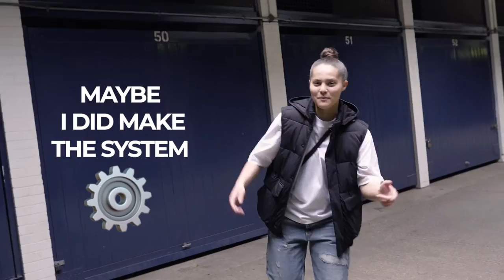IBack - Can't Lie [Official Music Video]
Follow IBack |

Lyrics |

Can't lie I didn't think I could change this much in a year
But I guess that I did
Ain't stressing over views and likes anymore
To be fair, it is what it is

I can't lie I've been gone for a while now
Switched up the style now they say I hit different
Yeah they still said it back then
But now when they say it ooo it's hitting different

Have you seen IG updated their specks
Wait hold up, gimmie a sec, huh?
A saves worth more than a like now
God sake, please lord give a rest
(Give it a rest)

I ain't stressed over numbers
Cause they're just numbers
I'm trusting the process right now
Cause I'm putting bread in suttin like a toaster (pop)

The amount of shit that I've gone through is mad
Surprised that I never went mad (mad)
Got a girl in my sights right now
But hey, I'm a sucker for eye contact (jheee)

She said I'm her guilty pleasure
Two weeks later she's got a man
(Got a man?)
It's like make up your mind baby
Cause I don't stay long, like your just a fan

Like, I ain't really on that
You might be cute on the gram but I need more
Wanna a girl that knows what she wants
Freaky like 50 have her on all fours

Arch your back and then bruck it
If she's got her nails done then it's a plus
But lemme not lie that's sticky
So you might have to take them off (blaaa)

Can't lie, I've really got no time for the small talk chit chat
I don't like people
I keep it brief cause they're nothing like me
I ain't got time to invest a brick wall
(Fuck that)

And I don't really gives chances
I'm not heartless, I just know my worth now (facts)
Spent so much time in the past
Tryna make things last
Aiding fires that burned out
(Not anymore!)

Truth being told
I'm still young and naive
But I've got so much wisdom
It's crazy to think that I'm only nineteen
But I'm moving like I made the system

Maybe I did make the system
And if I did you lot could never hack it
Got so many tricks up my sleeve
Fuck a prediction cause I'm magic

But I can't say I'm their favourite
I mean, we all have our favourites (that's true)
I've just been the one that they're scared to support in
In case I get famous (why?)

I ain't tryna be like them (never)
But they all wanna be like me though
I see you mimicking me on the sly
I take it with a pinch of salt bit of Gino (mwah)

I really wanna vacate
Fly somewhere and get the hell away (away)
Man Corona really took that away
My body feels run down, I need a break (break)

Need some sun on my cheeks while I'm rubbing some cheeks
I don't need to explain, ha
You know the vibez, the mood
One day one day one day AYY

The journeys been mad so far
Being truthful it hasn't even started
The progression I've made over 8 months
It's crazy the game wants me remanded uh

My life's really been mapped out
I can see it, it's looking like a blessing
I just picture myself in the future
Then I feel it, I just be manifesting

Can't lie I didn't think I could change that much in a year
But I guess that I did (it's mad!)
Ain't stressed over girls and relationships

I can't lie I've been gone for while now

I'm blessed for the people in my life, right now
Honestly, for you I'm grateful
And for you lot supporting me
God bless, watch the movement soon take off

Watch the movement soon take off!